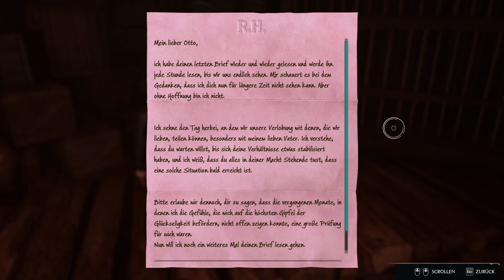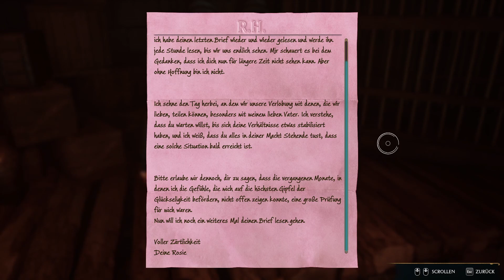Let's play Hogwarts Legacy - Natty's und Isko's Rettung #070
In diesem neuen Let's play von 2023, zocken wir gemeinsam das neue Openworld Game Hogwarts Legacy - Die 100% im Game sind natürlich eins meiner Hauptziele im Let's play ;)

Viel Spaß! :)

Let's plays ;)

Anderer Content :)

Tags ;)

Viel Spaß ;) :)